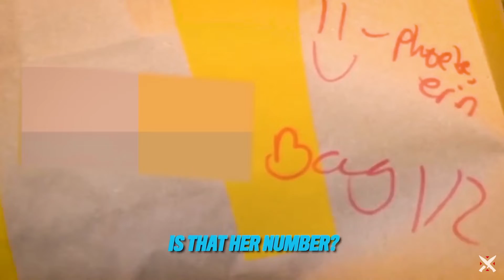Mcdonalds crew simps on iFerg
Credits to: Tribe Frags

TEACHING, EDUCATION AND RESEARCH.